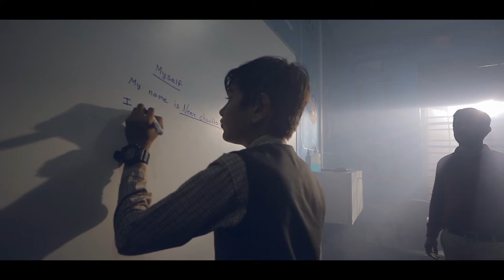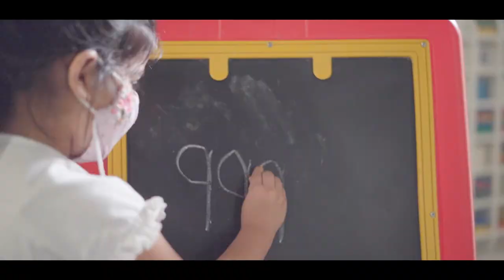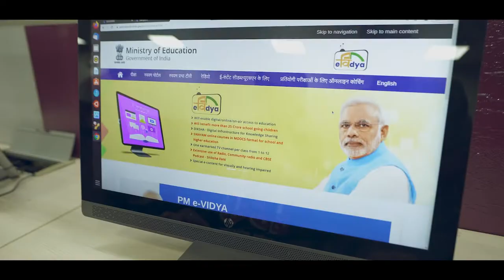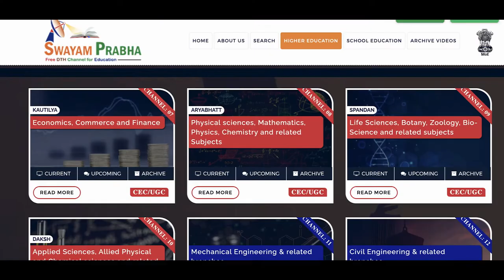2yearsofNEP: An insightful film on the National Education Policy 2022 I Ministry of Education